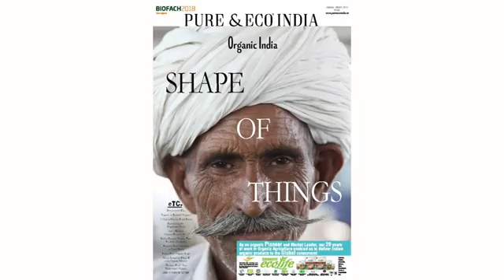KIWI Kisan Window | BIOFACH INDIA 2022 | Organic Food | Healthy Conscious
The 14th edition of BIOFACH INDIA co-located with NATURAL EXPO INDIA. Co-founder of KIWI Kisan Window Mr. Abhinav Ahluwalia explains the challenges faced by the Organic industry.